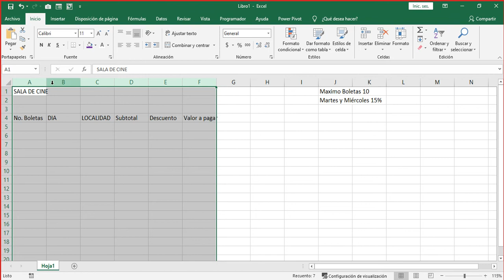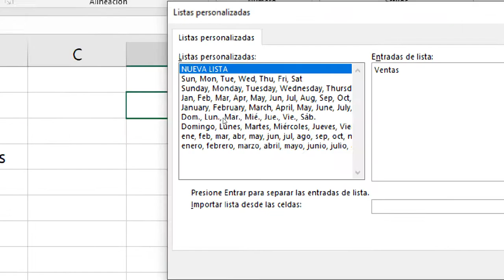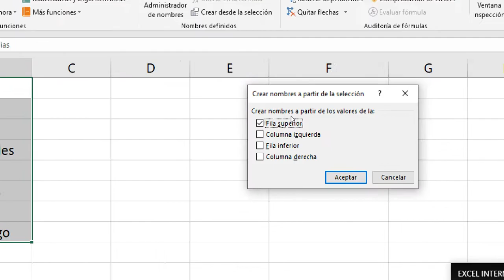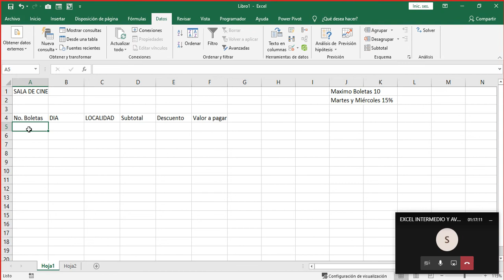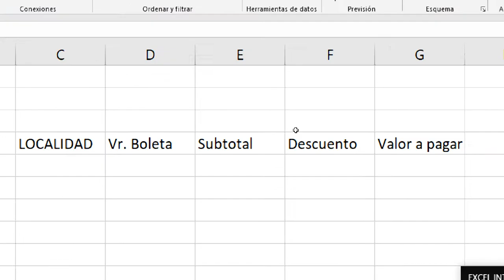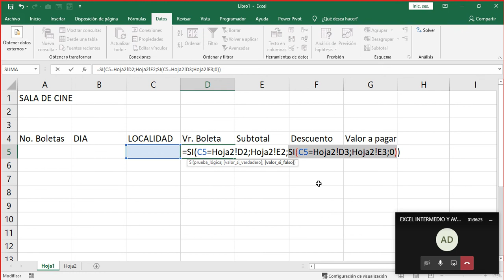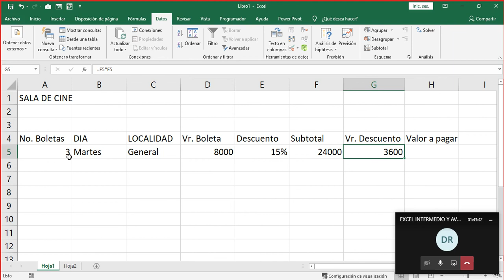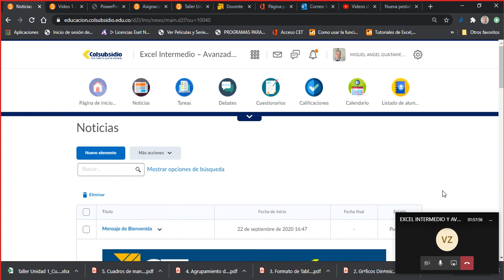Sesion 2 Resumen Condicionales y Validacion EI